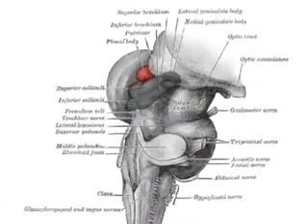Social Justice Advocacy Careers - Doing Good With A Law Degree